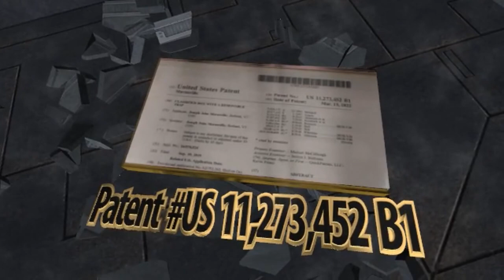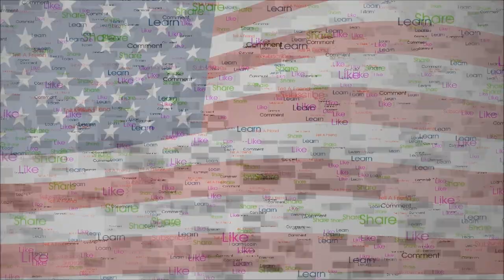3ft Patented Gold Trap Assembly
Green Mountain Gold Trap is a Patented product. Patent No US 11,273,452
Copying for the purpose of resale is punishable by patent law.
This process takes two days to complete. This year I have greatly cut the amount of time from 6 hours over a two day span to roughly 4 hours.